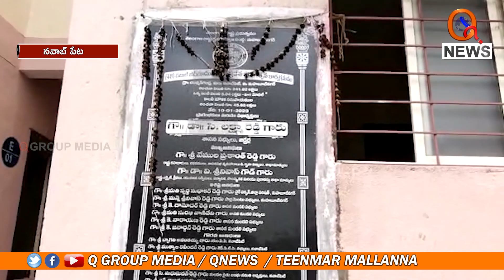నవాబ్ పేట డబుల్ బెడ్రూమ్ ల పరిస్థితి | Teenmarmallanna | Qnews